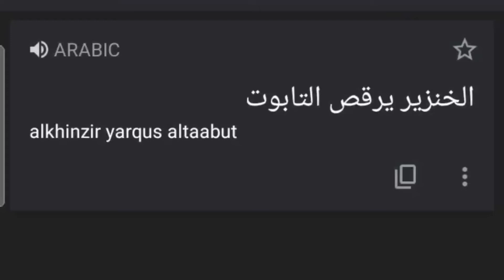الخنزير يرقص التابوت